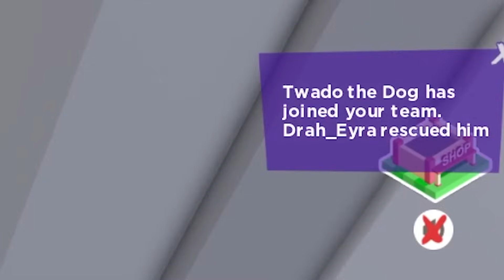"EYRA JADI JAHAT SEBAB JOIN GROUP SCARY MARRY DALAM BREAK IN 2"[ EVIL ENDING ] ROBLOX MALAYSIA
Join the Squad Membership for custom badges and emotes! ▼